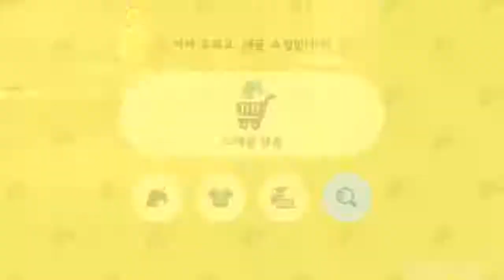모여봐요 동물의 숲 95화--별 공원 완성했어요^^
별 공원을 완성했습니다. 뿌듯뿌듯^^